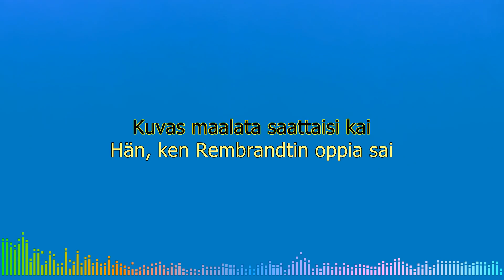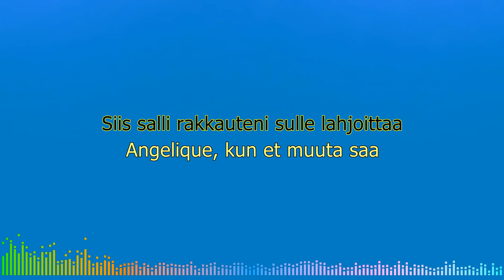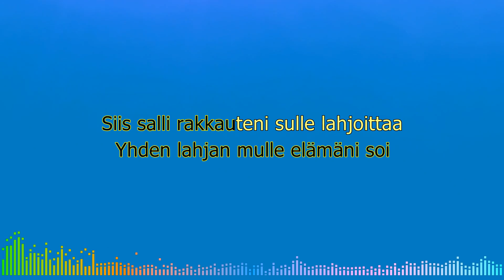Angelique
Karaoke
F